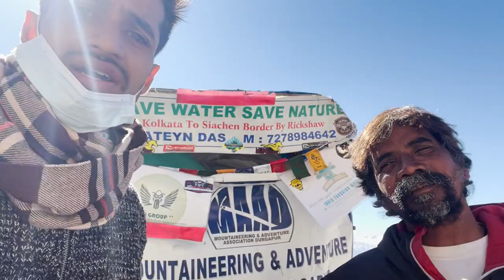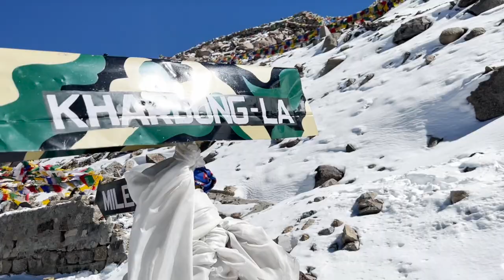Khardung La me dog ne kaat lia